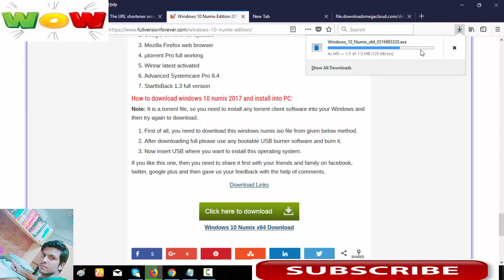Windows 10 Numix x64 Download Windows 10 Numix x64 2017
Disabled Services list:

There is some services list that is disabled into Windows 10 Numix edition full version.

    Windows Connect Now Config Registrar.
    Windows Media Player Network Sharing.
    Remote Procedure Call (RPC) Locator.
    Distributed Download Links Tracking Client.
    Network Access Protection Agent.
    Windows Process Activation.
    Net.Msmq Listener Adapter.
    Smart Card Removal Policy.
    Routing and Remote Access.
    Net.Pipe Listener Adapter.
    Net.Tcp Listener Adapter.
    Certificate Propagation.
    Media Center Extender.
    Net.TCP Port Sharing.
    Application Management.
    Bluetooth Support.
    Windows Search.

These are all above service are going to disable that the effects on your system speed fast.
Add New Tweaks and enable some services list:

Some significant tweaks and services allow and added to increase the rate of access to any other function and also increased the system speed fast.

    Add ‘Register’ and ‘Unregister’ to *.dll, *.ocx and *.ax context Menu.
    Add the old windows task manager use (task mgr) to execute it.
    Add ‘Open Elevated CMD here’ to Folder context menu.
    Add ‘Task Manager’ to a desktop context menu.
    Add ‘Take Ownership’ to a context menu.
    Always Show Icons, Never Thumbnails.
    Increase Filesystem Memory Cache Size.
    Add ‘Unpack’ to the *.msi context menu.
    Speed-up Access to AVI Media Files.
    Enable Legacy.NET Framework.
    Enable MSI Service in Safe Mode.
    Show ‘Computer’ on Desktop.
    Show ‘Control Panel’ on Desktop.
    Show ‘Network’ on Desktop.
    Show User Folder on Desktop.
    Allow 3rd Party Themes.
    Increase Icon Cache.
    Remove Shortcut Suffix.
    Show All Icons on System Tray.
    Speed Up Desktop.
    Change Setup Background.
    Open NFO files in notepad.
    Enable Boot Defrag.
    Always Unload DLLs.
    Increase RPC Packet Size.
    Keep Positive DNS Entries.
    Large System Cache.
    Turn off system beeps.

Software list that is currently installed it:

    VLC media player latest version
    Google Chrome full updated
    Mozilla Firefox web browser
    µtorrent Pro full working
    Winrar latest activated
    Advanced Systemcare Pro 8.4
    StartIsBack 1.3 full version

How to download windows 10 numix 2017 and install into PC:

Note: It is a torrent file, so you need to install any torrent client software into your Windows and then try again to download.

    First of all, you need to download this windows numix iso file from given below method.
    After downloading full please use any bootable USB burner software and burn it.
    Now insert USB where you want to install this operating system.

If you like this one, then you need to share it first with your friends and family on facebook, twitter, google plus and the